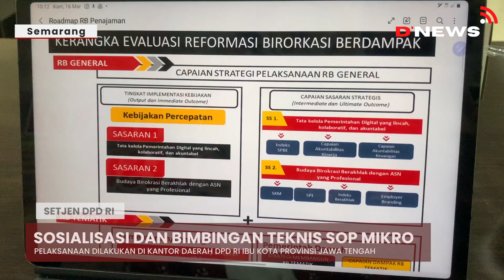SOSIALISASI DAN BIMTEK SOP MIKRO DI KANTOR DPD RI IBU KOTA PROVINSI JAWA TENGAH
Kegiatan sosialisasi Standar Operasional Prosedur ini bertujuan untuk mewujudkan kinerja pelayanan publik di lingkungan Sekretariat Jenderal DPD RI yang terukur dan dapat di evaluasi keberhasilannya.